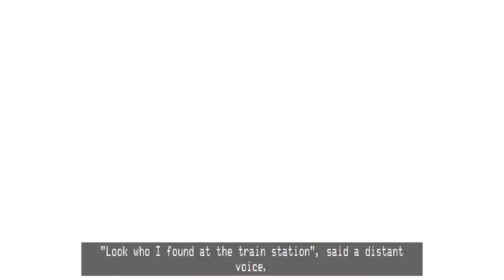Horace [8] Tripping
This game has way more effort spent on it than pretty much any indie game I've played. All these one-off minigames are certainly impressive.